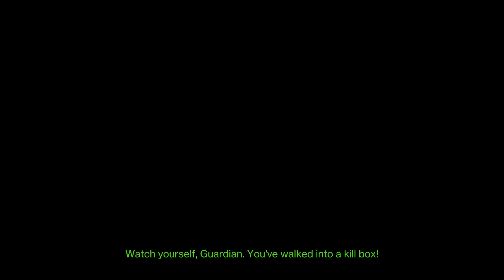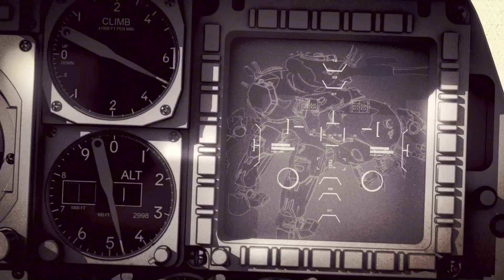Amanda's Story [Destiny 2 Season of Defiance Gameplay] #2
Almost done with uploading videos for this season. Only 3 more to go and then I can start editing videos for things on Neptune.